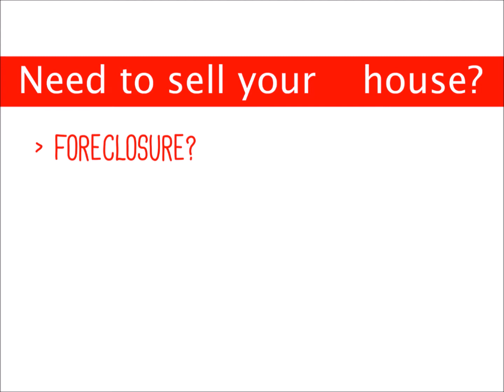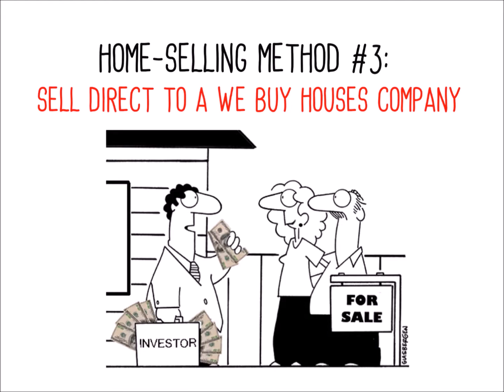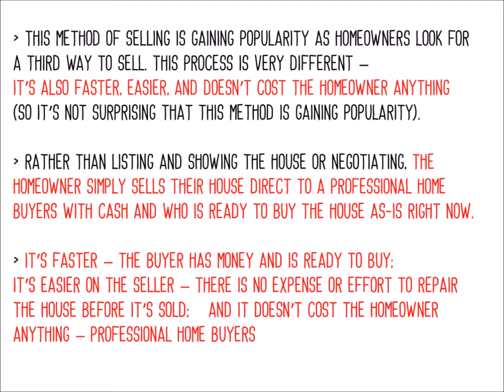Who Buys Houses Mount Joy PA | We Buy Houses Company Mount Joy PA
Home Buyers In Mount Joy PA – We Analyze The 3 Ways To Sell
Who Buys Houses in Mount Joy PA? Looking For a We Buy Houses Company In Mount Joy PA?

We Analyze The 3 Ways To Sell Your Home In Mount Joy PA
If you own a home and are wondering who buys houses in Mount Joy PA  and you are thinking about selling to a We Buy Houses Company in Mount Joy PA, you have a number of selling options available to you. In this blog post, we’ll look at those 3 ways and break them down to help you determine which way is best for you.
For most people, owning a home is the largest purchase of their lives. So it’s not surprising that the process of buying a home or selling a home can be extremely complex.

Over the years, three home-selling options have developed to allow homeowners like you to sell to home buyers in Mount Joy PA. As you think about selling your home, you need to decide which way to sell your home is best for you, given your goals and timeline to sell.

Not sure with of these methods below is right for you?

Home-Selling Method #1: Sell Through A Real Estate
This is the traditional way to sell your home, so it’s also the most common. In this home-selling method, the homeowner chooses a real estate agent who will list the house.
The agent acts as a “middleman,” showing prospective home buyers in Mount Joy PA through your house until one of those buyers decides to buy. They’ll make an offer, the agent will negotiate on your behalf, and then you’ll close.
The timeline on this selling method can take months (the average is 3-6 months). Sellers who choose this method prefer to gamble on the timeline to do less work (the agent does the work) and with the hopes of selling at the market price. However, sellers who use this method will often need to spend money up-front to repair their house first, and then spend money after the sale on agent fees and commissions.

Home-Selling Method #2: Sell On Your Own
This method of selling has grown up in response to a desire to save money on agent commissions. The process is very similar to the above method of selling but it’s done by the homeowner themselves, and not by an agent.
The homeowner lists their house, shows it to prospective buyers, negotiates with the buyer, and closes the deal.
There are a lot of similarities – the timeline is usually the same and the homeowner will still have to pay up-front for repairs on their house to make it sellable. Sellers who choose this method don’t mind the extra work involved in showing their house; they usually choose this method to save money on commissions.

Home-Selling Method #3: Sell Direct To A We Buy Houses Company In Mount Joy PA
This method of selling is gaining popularity as homeowners look for a third way to sell. This process is very different – it’s also faster, easier, and doesn’t cost the homeowner anything (so it’s not surprising that this method is gaining popularity).
Rather than listing and showing the house or negotiating, the homeowner simply sells their house direct to a professional home buyers in Mount Joy PA with cash and who is ready to buy the house as-is right now.

It’s faster – the buyer has money and is ready to buy; it’s easier on the seller – there is no expense or effort to repair the house before it’s sold; and it doesn’t cost the homeowner anything – professional home buyers (like what we do here at CashHouseBuyersPA.com) usually pay closing costs and fees.
As a professional We Buy Houses Company in Mount Joy PA, we love helping sellers sell their house faster, easier, and for no fees. If you want to learn more about Who Buys Houses in Mount Joy PA,(We Do!) and our service and how we can help you, connect with us by filling out the form here or by calling